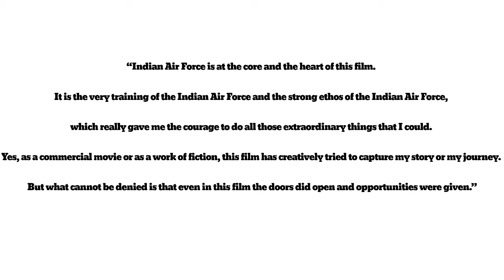Gunjan Saxena The Kargil Girl can be go off air from Netflix as IAF complaints | Movieshuvie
Par Gunjan Saxena mey to forces ko discriminatory dekha diya. Both NCW (national commission for women) and IAF are not very pleased with it.

NCW chief Rekha Sharma said that women are not discriminated against in the armed forces and demands filmmakers discontinue screening Gunjan Saxena, The Kargil Girl that got released on Netflix.
She further said that , Being from Army background I can never imagine defence officers behaving like goons. Officer or not, women are always get their due respect in forces.”

Your comments and suggestions helps me to produce even better videos.